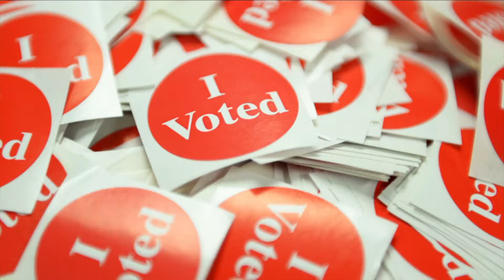FLAP IN FOCUS: January 26, 2018. Guest, Beth Lindstrom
FLAP TV's Cindy Valiton sits down with a one on one with Beth Lindstrom, Republican candidate for U.S. Senator from Massachusetts